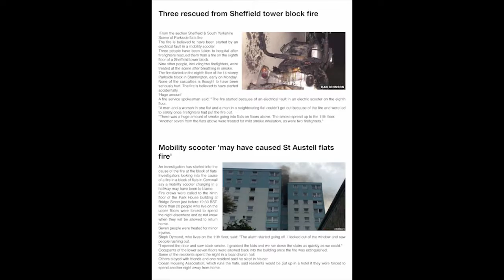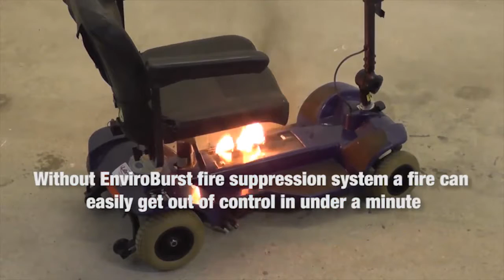Enviroburst Instant Fire Prevention System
Enviroburst Fire protection system for mobility scooter batteries, which often catch fire during charging.